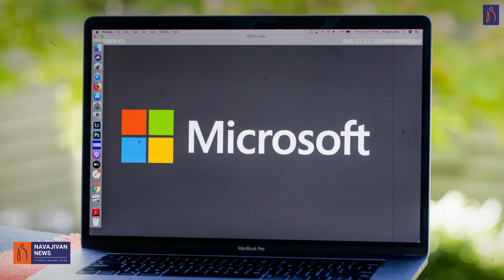શું ભવિષ્યમાં રોકડ વ્યવહારો બંધ થઈ જશે ? ડિજિટલ પેમેન્ટનું ભવિષ્ય કેવું ? Business News in Gujarati